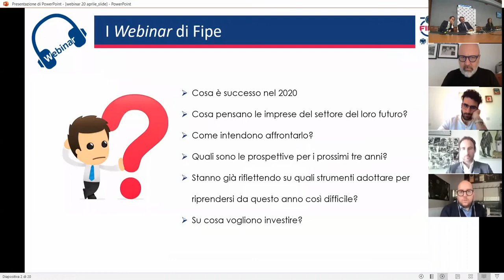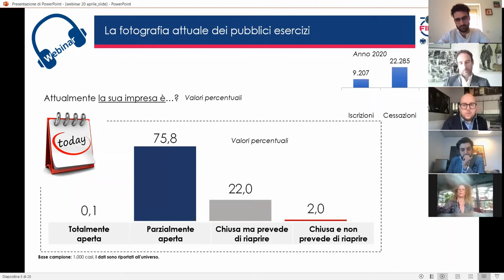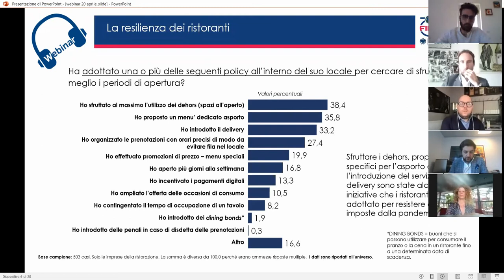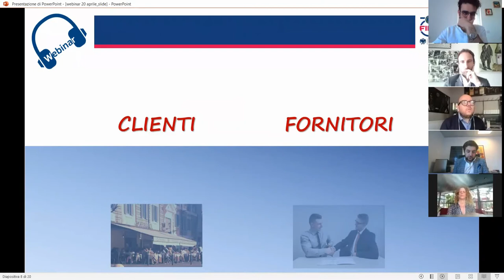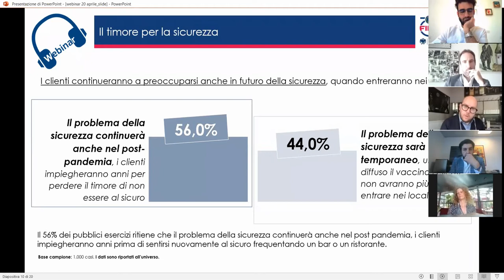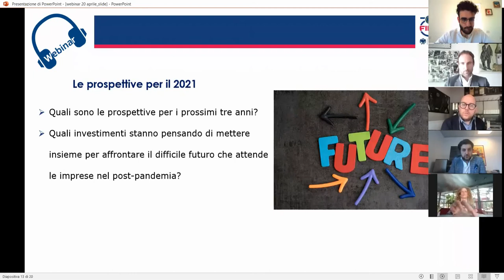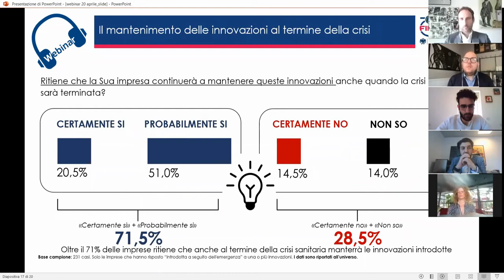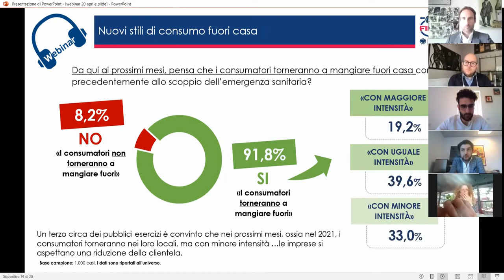Le strategie dei pubblici esercizi per la ripartenza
Il rapporto con il consumatore post-covid è soltanto uno degli aspetti con cui le imprese dovranno fare i conti nel prossimo futuro. È necessario riorganizzare l’offerta e con essa i processi produttivi dall’approvvigionamento, alla preparazione e alla vendita. In tale ambito assumerà un ruolo centrale il rapporto con i fornitori anche per garantire quel necessario credito commerciale che da sempre costituisce una modalità di finanziamento dei pubblici esercizi.